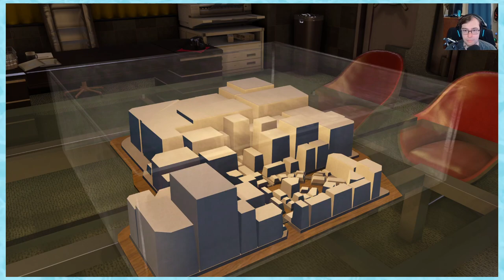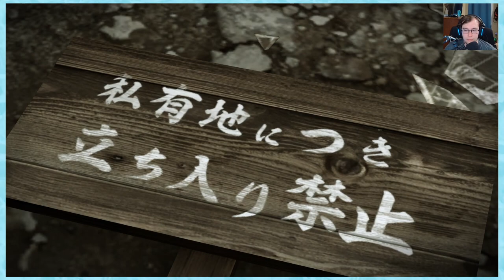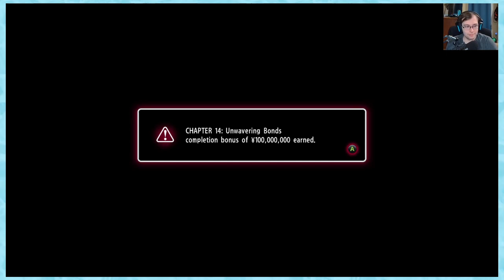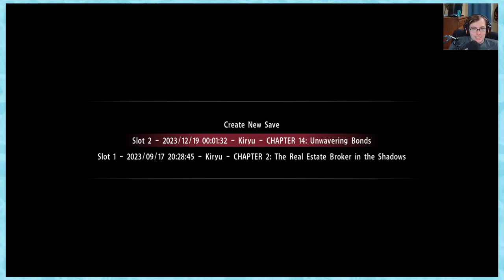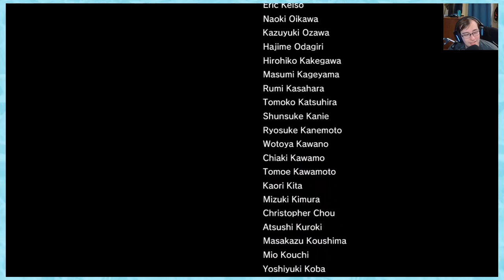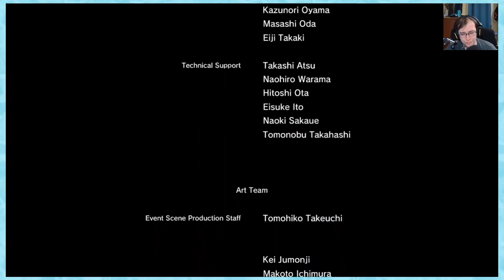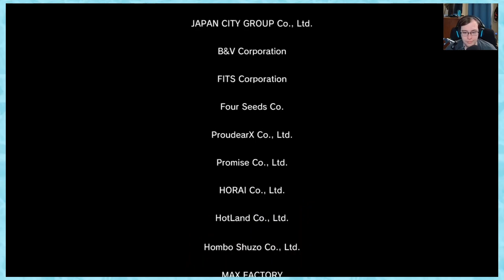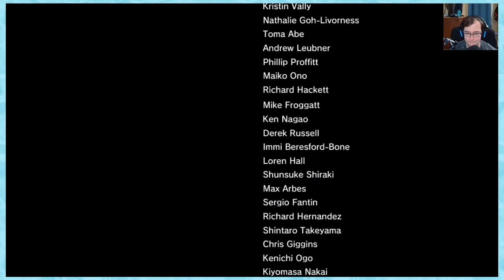Yakuza 0 First Playthrough Part 14 FINAL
Twitch Stream Recording